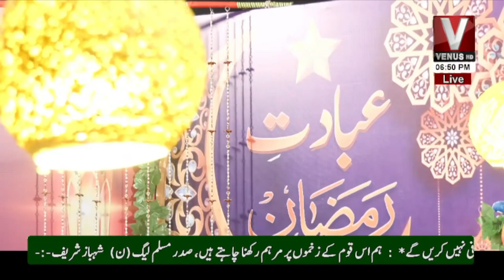Ibadat E Ramazan Aftari Transmission With Sabi Arsh || Part 06 || VenusHD || 10 April 2022